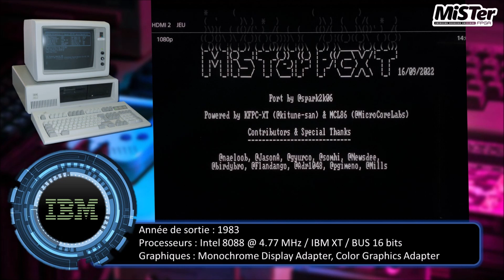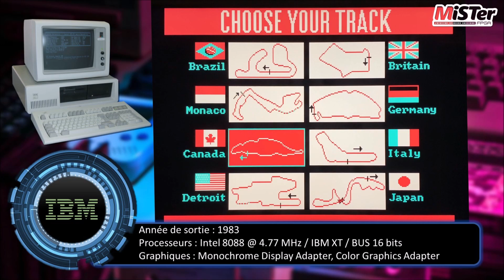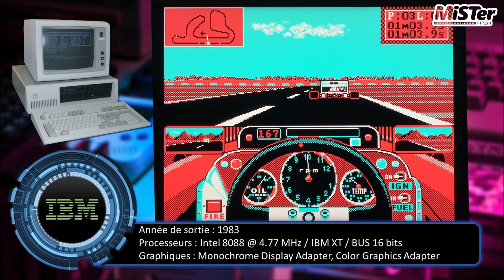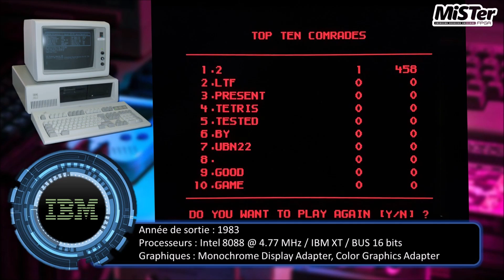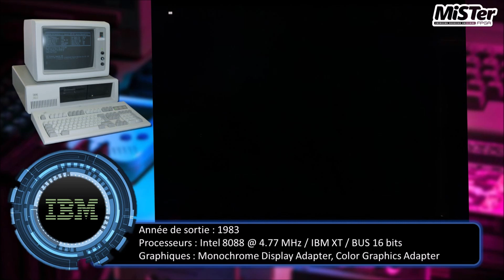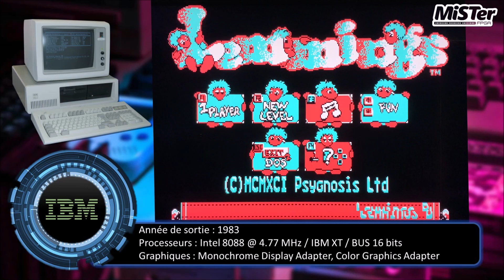MiSTer FPGA : PCXT IBM Core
Vidéo de présentation du core PC XT IBM en cours de développement sur le MiSTer FPGA, j'utilise la version en date du 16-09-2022. Je vous montre cela sur plusieurs jeux d'époque qui sont tous listés ci-dessous avec les chapitres associés :

0:00 Intro
01:07 Grand Prix Circuit
02:23 Prince Of Persia
03:20 Tetris
03:45 Fire And Forget
04:33 Pop Corn
05:32 Outro

Voici le lien vers le fichier contenant tout le nécessaire pour jouer sur votre MiSTer aux jeux présentés dans la vidéo, il faut décompresser le fichier dans le répertoire suivant : /fat/games/PCXT de votre MiSTER FPGA puis lancer le core PCXT en sélectionnant l'image FDD : PCXT.img et le tandy bios "pcxt" :

Configuration du core utilisé :

Model : IBM PC XT
CPU speed : 14,318mhz
FDD image : PCXT.img
Speed : 921600
Vidéo/output : CGA/Tandy
Tandy BIOS : PCXT.img